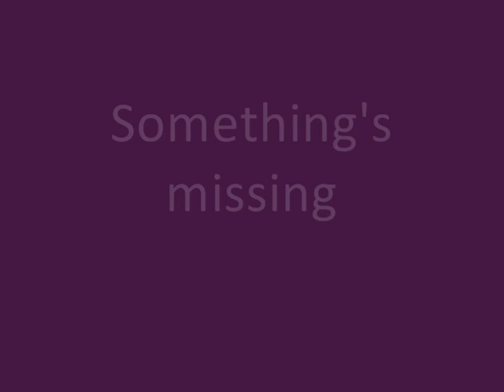Magic 8 Ball: The Beginning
So, Laura and Jo and making decisions based on the shake of a magic 8 ball this month.